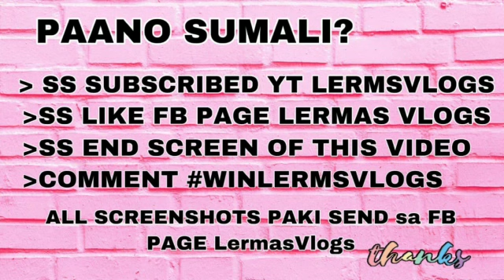6TH Winner Free PLDT wifi raffle (JI DIARIES Batch) CHRISTINE ABOGADO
For more suprises follow fb page LermasVlogs
Thankyou

Whats my next vlog?
Ideas?Suggestions? Comment it down below!